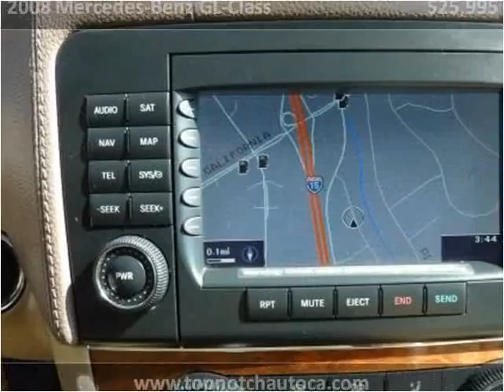2008 Mercedes-Benz GL-Class Used Cars Temecula CA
This 2008 Mercedes-Benz GL-Class is available from Top Notch Auto Sales.